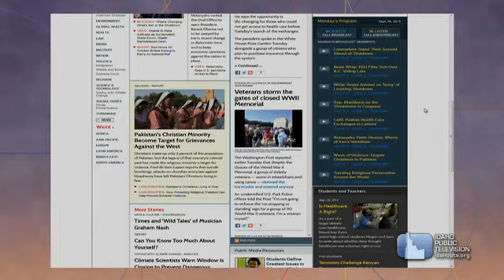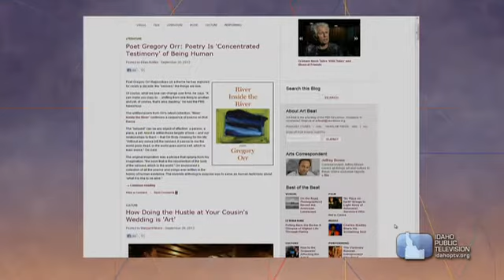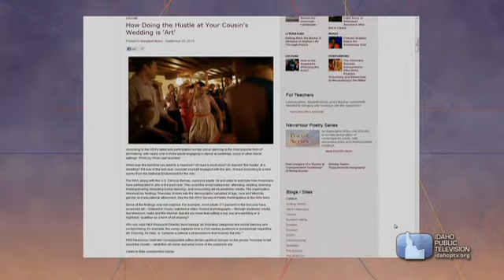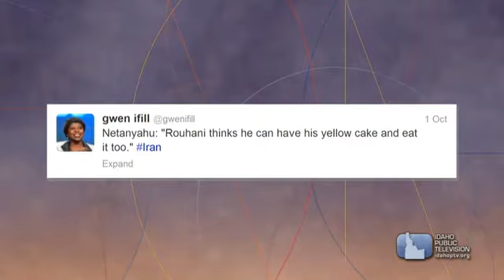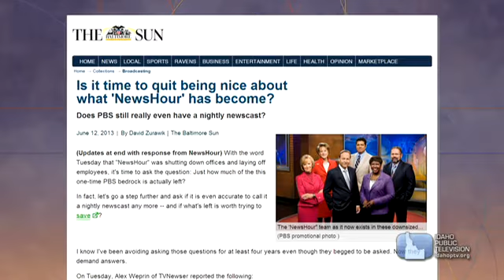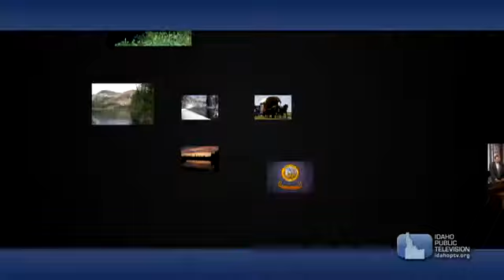Judy Woodruff and Gwen Ifill on Dialogue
Dialogue host Marcia Franklin talks with Judy Woodruff and Gwen Ifill, the co-hosts and managing editors of the PBS NewsHour, about their goals for the program, as well as their thoughts on what it's like to be the first two women to co-anchor a nightly news program. The two also talk about their online and social media presence and the new Weekend NewsHour, and they offer advice for aspiring journalists.